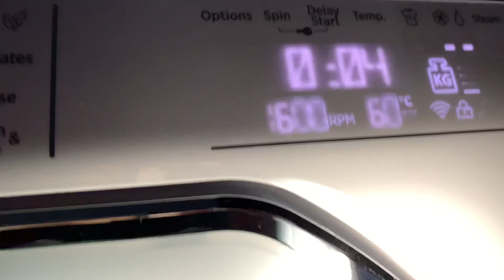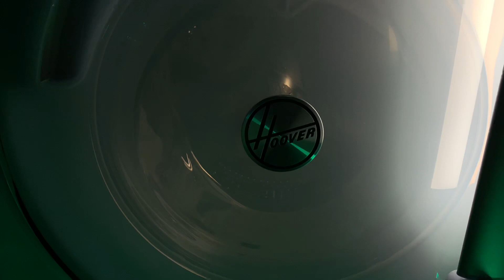Hoover Axi Smooth 1600 Spin